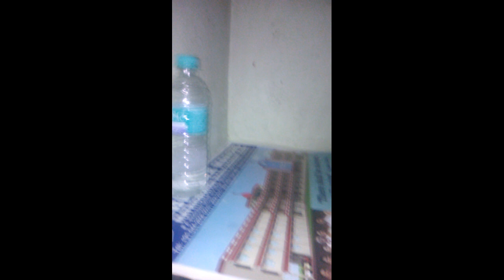Dual time self corner water bottle flip